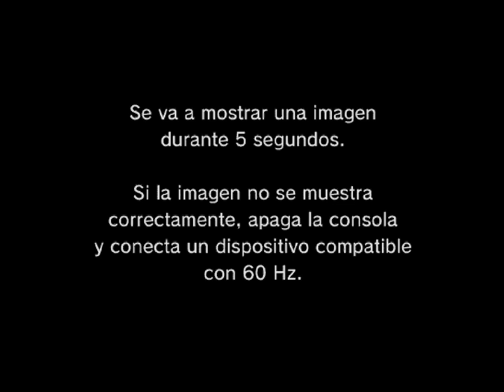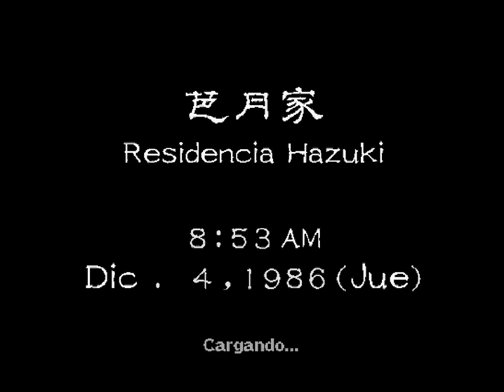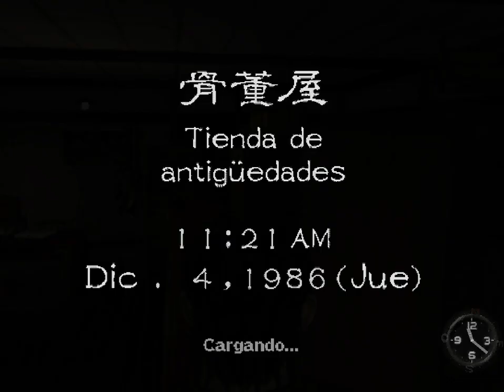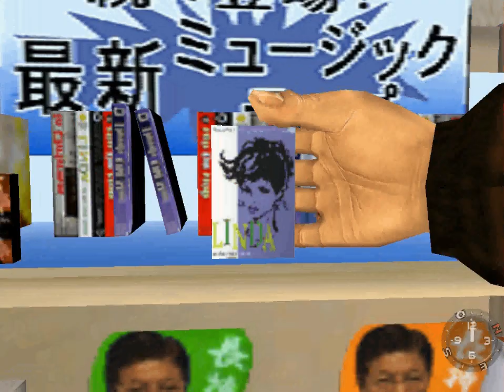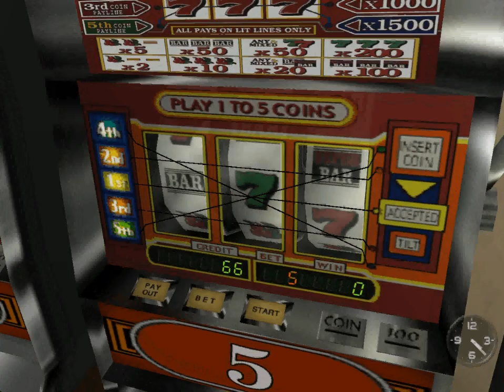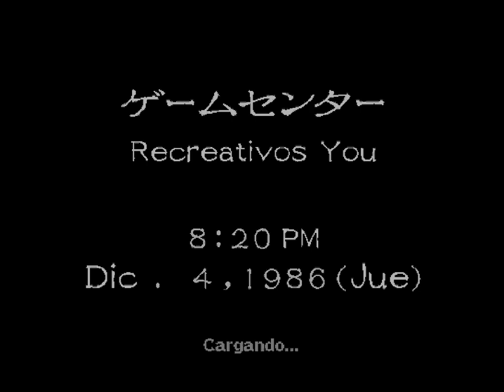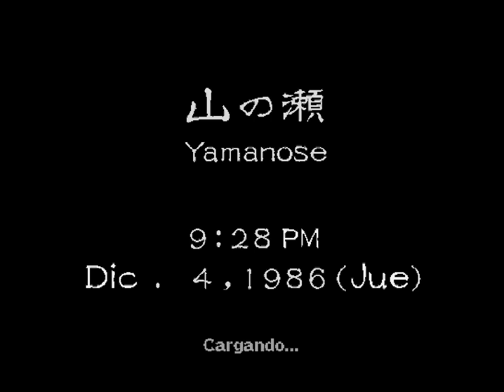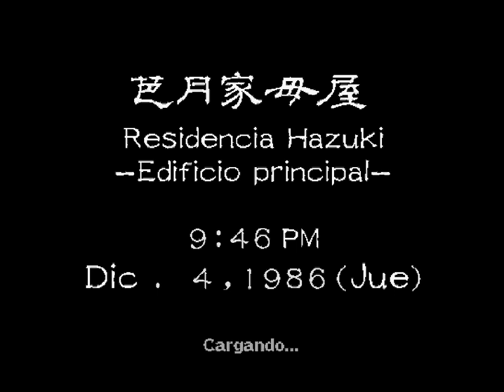Shenmue Playthrough en Español: Día 2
Seguimos con la búsqueda de Charlie, que nos lleva a un embolao importante, aunque Ryo Hazuki siempre sale indemne (más o menos).
También pasamos por el You Arcade, para conseguir un par de premios para nuestra colección.
Y encima, con la resolución correcta XD